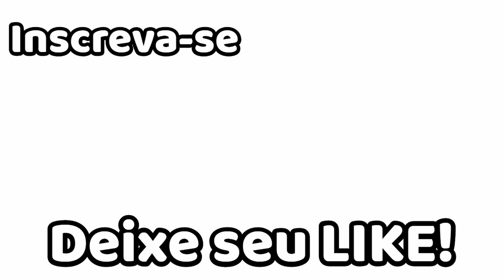Pão de Forma Sem Sovar, 30 Minutos Apenas no Forno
Pessoal, nessa receita eu ensino como preparar esse pão tão fácil de fazer, e o bo é que não precisa sovar. Ótimo em qualquer hora do dia e com um cafezinho nem se fala. Se vocês gostam de receitas fáceis como essa, não se esqueçam de se inscrever, divulguem pra todos os seus conhecidos, assistam o vídeo com o comercial, deixem seu like para ajudar no canal e apertem no sininho para receber todas as receitas assim que forem postadas. Um beijão da Carla Alencastro para todos vocês.
Receita :
Na hora de deixar a massa crescer, vc pode cobrir ela com um pano, deixar ela em um lugar quentinho da sua cozinha e esperar dobrar de tamanho que em certos casos pode demorar até 1 hora.
  -  1 e 1/2 xícara ( 250ml cada ) de leite
  -  1 ovo inteiro
  -  1 colher de sobremesa de fermenteo para pão
  -  2 e 1/2 xícaras ( 250ml cada ) de farinha de trigo peneiradas
  -  2 colheres de sopa de açúcar
  -  1 colher de chá de sal
Temperatura do forno: 200 graus
Tempo de forno: 30 minutos
Tamanho da forma: 24 x 14cm

Nosso endereco para correspondência ou se vcs quiserem enviar algum presente:
3341 cabaret lane
Margate, Flórida, Estados Unidos
Zip 33063

Howto & Style
License
Standard YouTube License .
Category
Howto & Style